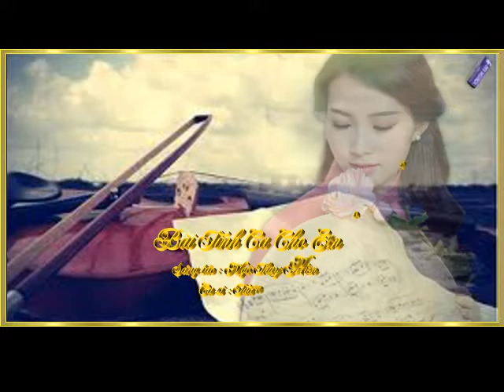Bài Tình Ca Cho Em